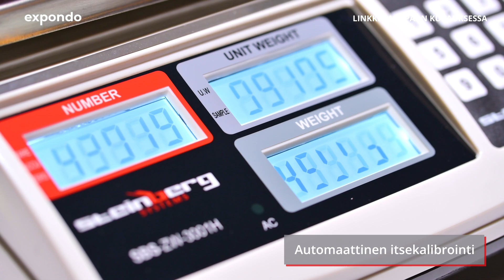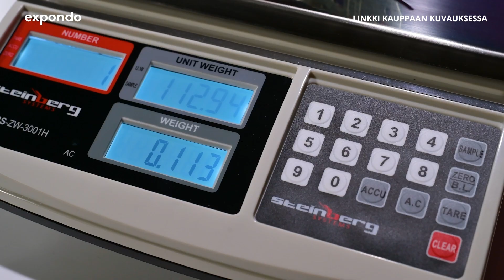Kappalelaskuvaaka Steinberg Systems SBS-ZW-3001H | Tuote-esittely 10030069